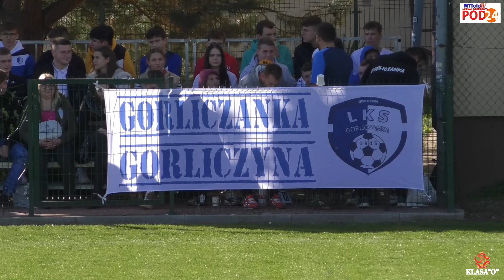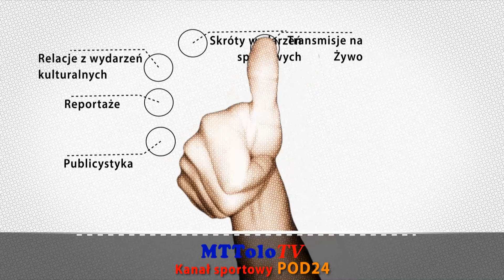[2022-10-09]🔶📺⚽Bramki ⚔ GORLICZANKA Gorliczyna 🆚 HURAGAN Gniewczyna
🔶📺⚽Bramki
⚔ GORLICZANKA Gorliczyna 🆚 HURAGAN Gniewczyna 4-0(1-0)📅[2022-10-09]
🏆 10. Kolejka Klasa "O" Jarosław Sezon 2022/2023
👉 Krzysztof Weres (1-0) 27’⚽
👉 Bartłomiej Hołub (2-0) 57’⚽
👉 Hubert Bober (3-0) 63’⚽
👉 Jacek Kyciński (4-0) 75’⚽
Wesprzyj Kanał. Kliknij w LINK ⤵⤵⤵
Grafiki i przygotowanie techniczne transmisji: Tomasz Turczyn
Kamera:  Andrzej Popowicz
Realizacja: "Małolat"  Kanał Sportowy Pod24 - MTTolo TV